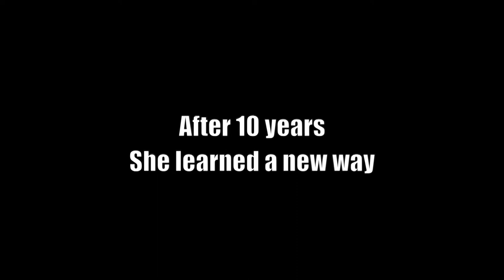The Way (2021) Official Trailer